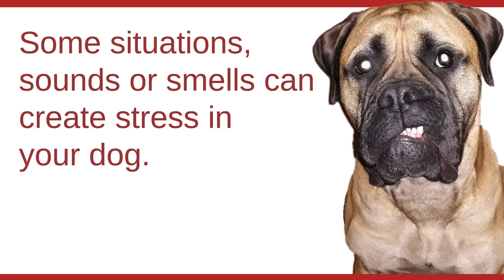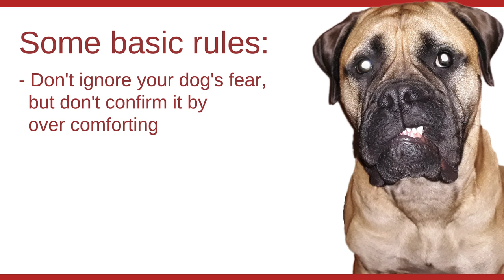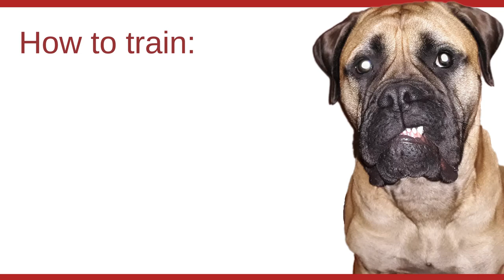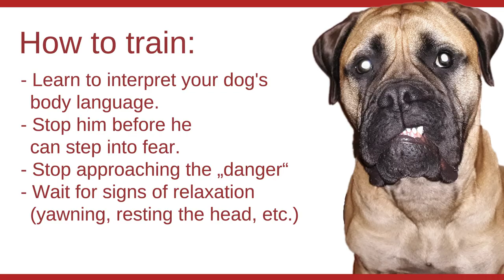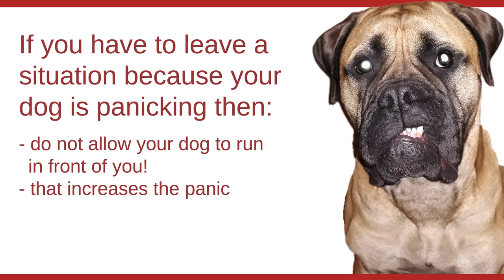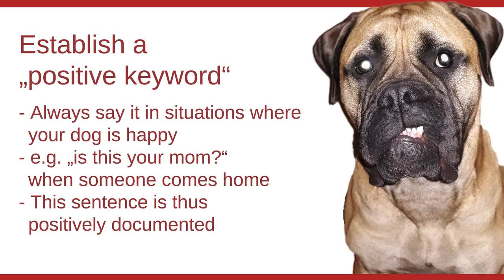❤ Stresstraining | Umgang mit Angst und Stress beim Hund | Hundeerziehung ❤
Selbst der größte Hund hat Angst. Auslöser können Geräusche, Gerüche oder unangenehme Situationen sein. Bereiten Sie sich und Ihren Hund darauf vor, und trainieren Sie den Umgang mit solchen Situationen. Nur so können sie sicherstellen, dass ihr Hund keine Gefahr für sich und andere darstellt. Vermeiden Sie das ihr Hund sich in eine Situation hinein steigert. Üben sie wie sie ihn wieder davon befreien können. Erarbeiten Sie ein positives „Keyword“ mit ihrem Hund um im Ernstfall seine Gemütslage beeinflussen zu können.